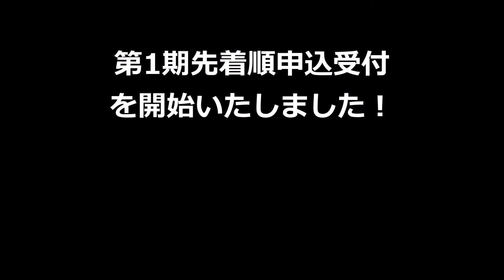（新築）リムテラス鵠沼海岸PV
鵠沼海岸に誕生しましたリムテラス鵠沼海岸のプロモーションビデオです。